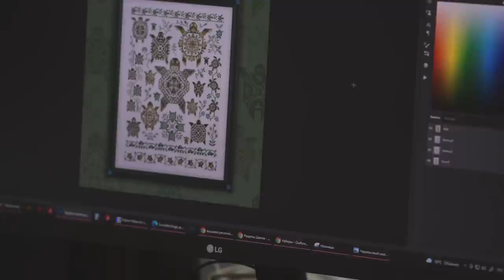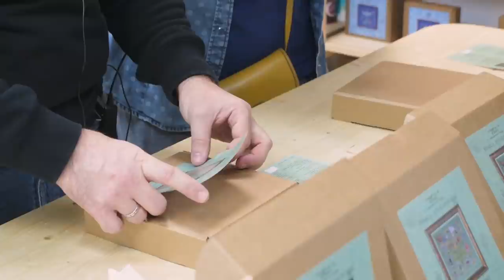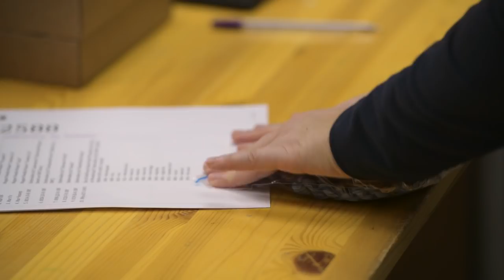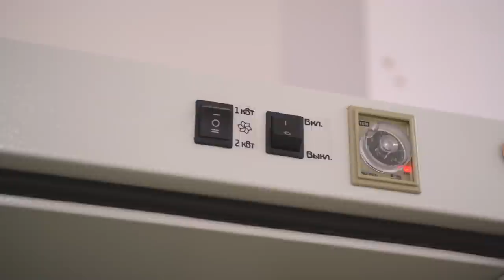СОВИНЫЙ ЛЕС // КОМПАНИЯ и НОВИНКИ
В прошедшие выходные мы побывали в Орле в «Совином лесу» и наснимали Ух-Ух-Ух! сколько материала, но, хочется же всегда еще больше!
Представляем вашему вниманию первый ролик о компании «Совиный лес» в целом, в нем вы познакомитесь с людьми, которые выпускают и собирают для вас вышивальные наборы. Главная составляющая успеха «Совиного леса» — это люди, работающие в компании, а не эксклюзивные дизайны, лен и мулине DMC ручного крашения, как думают многие.
Второй материал из Орла будет посвящен художнику Галине Егоренковой, он получается очень красивым и выйдет чуть позже.
КОМПАНИЯ «СОВИНЫЙ ЛЕС» — это примитивная вышивка российского производства.
17 ноября 2021 года компании исполнится 4 года (а кажется, что они были всегда)! За это время орловский «Лес» не только разросся и укоренился, но и продолжает активно развиваться. Обо всем, что произошло в компании за последнее время, вы узнаете самыми первыми!
00:29 Долгожданная встреча.
00:54 О создании компании.
03:33 День Рождения «Совиного леса». Как и сколько человек в нем живут?
06:41 Что нового произошло в СЛ за последнее время?
11:30 В каких странах живут совы? О продвижении на разных площадках.
15:01 Как устроено производство? Идем на склад материалов.
21:00 Дизайнеры и мини-типография.
24:15 Производство. Сборка наборов.
29:57 Собираем вышивальный набор для ПРИЗА ЗРИТЕЛЯМ!
37:47 Склад готовой продукции. Здесь собирают ваши заказы.
39:00 Заглядываем в фотостудию и узнаем как происходит сушка ниток.
40:15 Представляем вышивальные НОВИНКИ и разработки разных дизайнеров.
52:49 Хотите вышивальный набор — пишите классный комментарий к ролику!
53:34 УХ! УХ! УХ! Пожелание зрителям от орловских СОВ.
ПОЛЕЗНЫЕ ССЫЛКИ:
САЙТ «СОВИНЫЙ ЛЕС»: